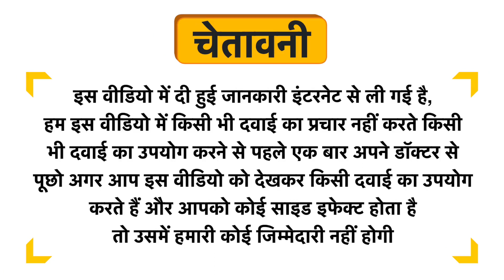Khadi Pure Herbal Amla & Reetha Shampoo SLS-Paraben Free Uses in Hindi | Side Effects | Dose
Khadi Pure Herbal Amla & Reetha Shampoo SLS-Paraben Free Uses in Hindi | Benefits | Side Effects | Dose